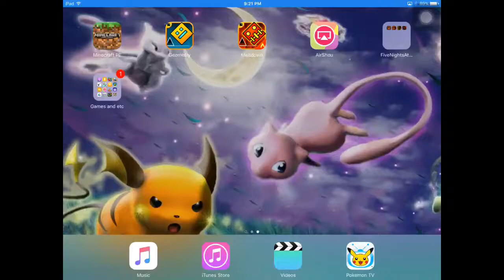Minecraft Survival #5 (Road to the Nether) - Farming time!